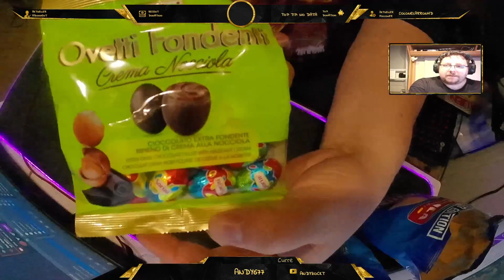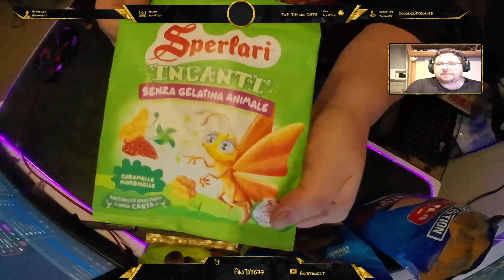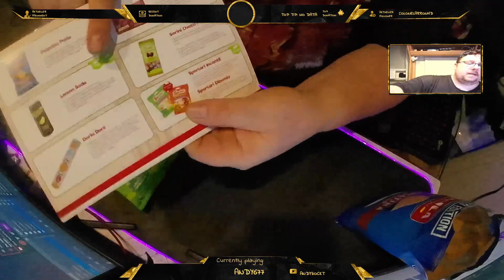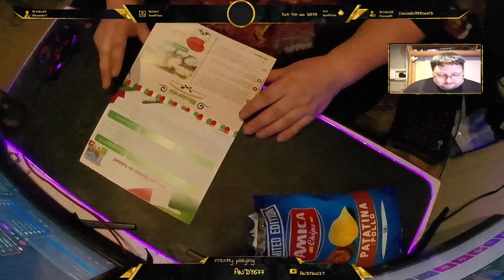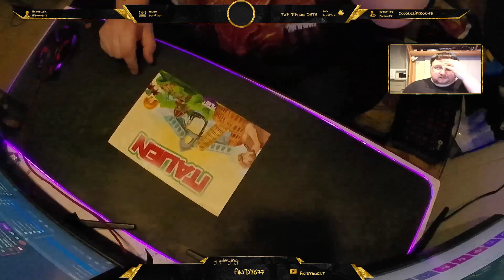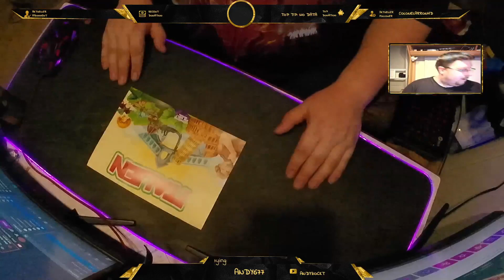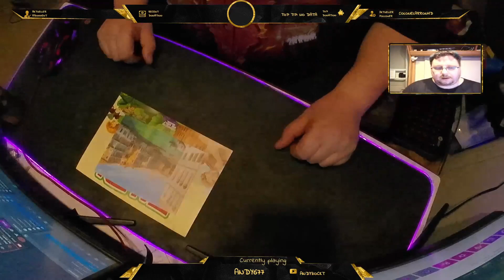Bella Italia - Vernasche Die Welt Box Italien Unboxing #5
Die Neue Vernasche Die Welt Box ist da (Januar oder Februar Box)

Es geht nach Italien Yeah. Was haben die, was wir hier nicht haben. Schaut rein und lasst Euch mit mir gemeinsam überaschen.

Entschuldige mich dafür das es diesmal so lange gedauert hat. Die Firma hatte Liefer Probleme.

Keine Werbung! Habe mir die Box privat bestellt.

Lasst ein Like und ain Abo da. Teilt das Video.